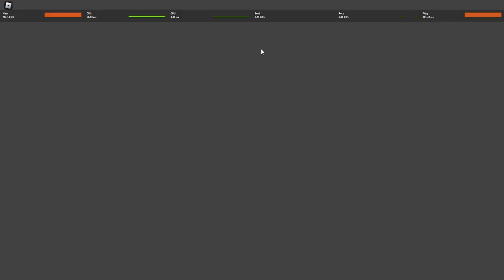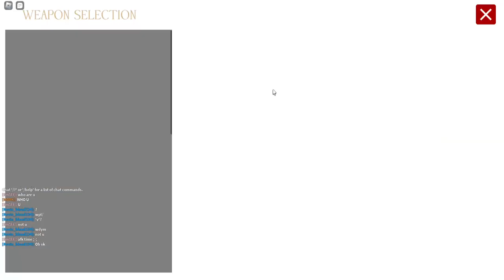Game Anime Ini Udah Bukan Kaya Game Roblox ! - Dream Six Roblox Indonesia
Jadi di video kali ini gw akan mencoba game roblox yg ga mirip roblox sama sekali sangking bagusnya !

Mau membantu channel ini??

Ciaooo!!